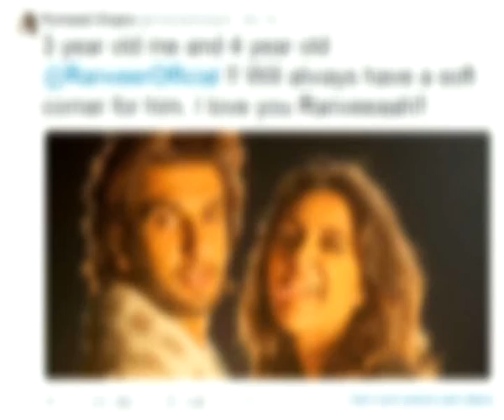Parineeti Finds Love of Her Life